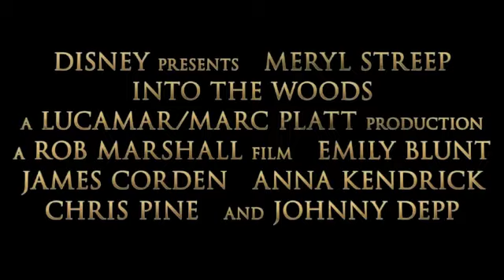Into The Woods- CGI Trailer Disney/Dreamworks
I think I did good. The maskings are made by me. Shippings are: Hiccelsa, Janna, Eupunzel. Enjoy Dragons. And tell me which trailer I should do next. I'm ready for suggestions.